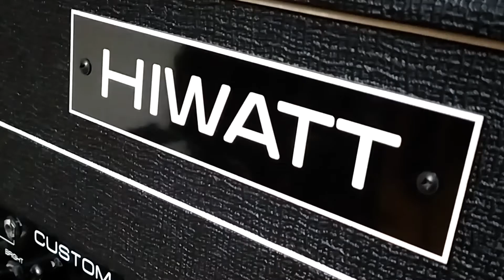Pink Floyd - Signs Of Life (guitar cover)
Pink Floyd - Signs Of Life

una mia cover di Signs Of Life contenuta nell'album Delicate Sound Of Thunder dei Pink Floyd